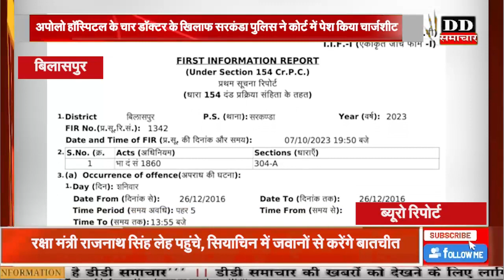अपोलो बिलासपुर के चार डाक्टरों के खिलाफ पुलिस का चार्ज शीट।Police...four doctors of Apollo Bilaspur.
अपोलो बिलासपुर के चार डाक्टरों के खिलाफ पुलिस का चार्ज शीट।Police charge sheet against four doctors of Apollo Bilaspur.

Police charge sheet against four doctors of Apollo Bilaspur.

current affairs|today#Today​TopTen Chhattisgarh#DD​ समाचार#cgnews​letestnews​todaynews​hindinews hindiupdate डीपीआर dpr dprcg dprraipur dprmp chhattisgarhnews uttarpradeshnews mpnews letestkhabar letest news#viralvedio#viralnews#cmo#pmo#cmocg#cmomp#pmmodi#congress#pccchhattisgarh#gogpa#bjp#itcell#itcellcg#bjpneta#congressleader#raipurnews#bhopalnews#crimereport#educationalnews#graminbharat#rahulgandhi
करेंटन्युज#hindiupadete#ministry#mla#cmsay#डिप्टी सीएम#cmyogi#rajsthannews#chittodgarhन्यूज#
daily​ hindi current affairs daily​ current affairs news#cg​ most important current affairs

24*7 LIVE CURRENT NEWS & ONLY NEWS & ONLINE MEDIA FOR WEB, PRINT BASED TEXT NEWS & VEDIO LINK ONLY( DDS MEDIA NETWORK )